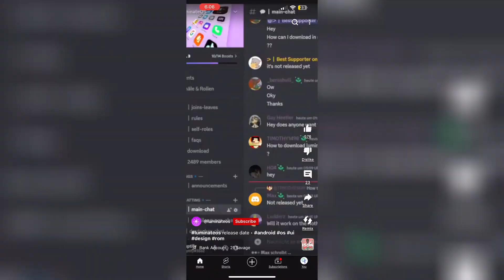LuminateOS: The iOS KILLER?!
@luminateos  you guys really outdid yourselves with this operating system!